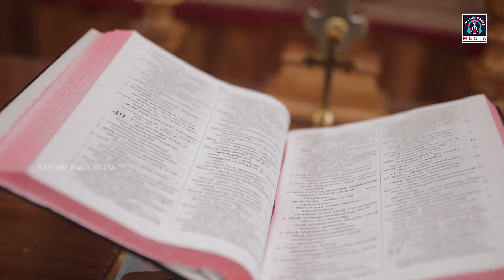Cheruvakkal Pally Perunnal | Promo Video | RhythmBeatsMedia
ചെറുവക്കൽ പള്ളി പെരുന്നാൾ

സെന്റ് ജോർജ്ജ് ഓർത്തഡോക്സ് പള്ളി , ചെറുവക്കൽ

വി. ഗീവർഗ്ഗീസ് സഹദായുടെ ഓർമ്മ പെരുന്നാളും 67-മത് ചെറുവക്കൽ ഓർത്തഡോക്സ് കൺവൻഷനും.

2021 മെയ് 02 മുതൽ 07 വരെ

Live Webcast on : RHYTHM BEATS MEDIA
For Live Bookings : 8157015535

Dop & Helicam : Akhil Resu Artcafe Weddings
Edits : Cyril George